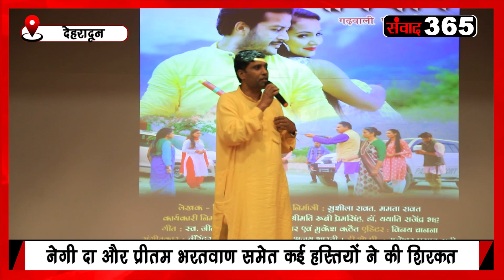फिल्म थोकदार का ट्रेलर और गाना हुआ लांच; नेगी दा, प्रीतम भरतवाण समेत कई हस्तियों ने की सिरकत